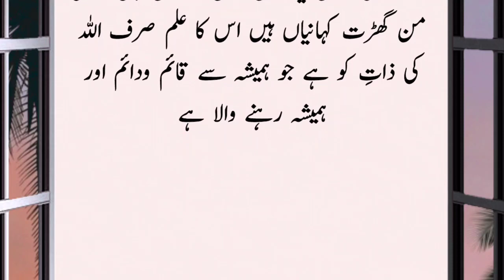Hazrat Adam Se Pehle Duniya Mein Kya Tha | Creation Of Universe | What Was Before Adam | Hinn Binn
Hazrat Adam Se Pehle Duniya Mein Kya Tha | Creation Of Universe | What Was Before Adam  |  History OF Hinn Binn jinn

Asslam o Alekum Dosto...! Ye baat tu Hum sab hi jante hain ke Humari Duniya Main Hazrat e Adam A.S se qabal Jinnat Abad the, Lekin Jab is qom ne zameen par fitna w fasad phailana shuru kiya tu Allah ke Hukum se Farishton ne in ke Khilaf Jung ki aur Zameen par in ki hukmarani ka Khatima kardiya, ye Aur baat hai ke Jinnat Aaj bhi mukhtalif jazeeron aur ghair Abad jaghon par poshida hai... Lekin Dosto Hum aaj is Video main aap ko un makhloqat ke bare main malomat faraham karen ge jo Jinnat se bhi pehle is duniya main abad thin, Mashoor Mufassir Allama Ibn e Kaseer aur deegar kaye ulma ne in makhloqat ke naam Hinn aur Binn bayan kiye hain. mazeed tafsilat ke liye Video Mulahiza kijiye...
Hazrat Adam se pehle kya tha?
 Creation of Universe
Start of Everything
What was present in universe before Hazrat Adam AS? Why was earth created? How was earth created? You will get to know all the answers in this video.

Also searched as:
hazrat adam ali salam ka waqia
hazrat adam ali salam
hazrat adam
hazrat adam ki qabar
hazrat adam movie in urdu full movie
hazrat adam ali salam ki qabar
hazrat adam ali salam ki kahani
hazrat adam alaihis salam ka waqia
hazrat adam ka waqia
hazrat adam se hazrat muhammad tak
hazrat adam ali salam ka kissa
hazrat adam alaihissalam
adam
Adam Se Mohammad Tak Tareekh E Islam
Quran
Hadees
Bayan
Taqreer
Adam AS Se Pehle Dunya Mein Kya Tha
Islamic Video
sirat
history of islam
quran ke tareekhi maqamat
Tariq Jamil
hazrat adam
aadam se mohammad tak
adam
hazrat adam ali salam aur shaitan ka waqia
hazrat adam aur shaitan ki dushmani ka waqia
Adam (A.S) Se Pehle Dunya Mein Kya Tha
The Beginning of Everything
the big bang theory
The Big Bang by dr israr
The Big Bang
Big Bang by dr israr
big bang theory creation of universe
dawateislami
creation of universe
deen islam tube
quran and science
astronomy
black holes
comparison
creation of universe by quran
dr israr ahmed
earth
geography
kainat
quran
kainat kitni badi hai
space
stars
the universe is big
theory of evolution dr israr
theory of evolution in hindi
theory of evolution in urdu
universe
universe adventure
universe documentary
universe size comparison
creation of universe
World Before Hazrat Prophet Adam
hazrat adam se pehle duniya mein kya tha
hazrat adam se pehle duniya mein kya tha dr israr
hazrat adam se pehle duniya mein kya tha tariq jameel
hazrat adam se pehle duniya mein kya hai dr israr
hazrat adam se pehle duniya mein kya tha pegham e qumail
hazrat adam se pehle duniya mein kaun tha
hazrat adam se pahle duniya mein kaun aaya
hazrat adam se pehle duniya
hazrat adam se pehle ki duniya